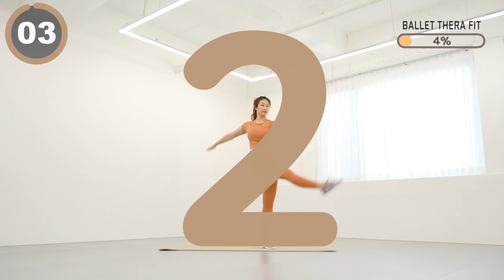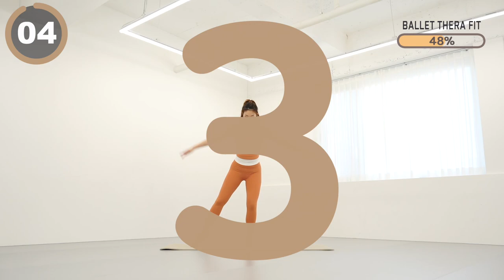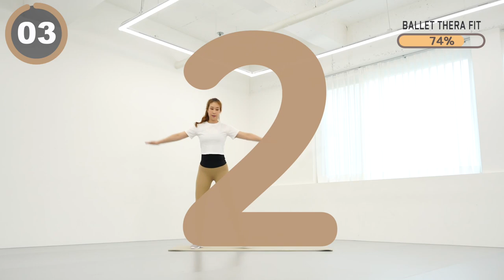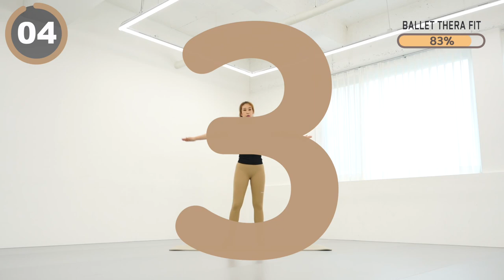NO 관절 무리 NO 층간소음 - 집에서 1만보 걸으면서 체지방 불 태우는 걷기 다이어트 운동 🏃🏻‍♀️ 초보 전신 유산소 홈트 루틴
00:00 인트로
0:13 54분 빠른 걷기
54:29 Workout Complete

오늘은 층간 소음 없이! 관절 무리 없이! 체지방 불태우는 걷기 54분 루틴입니다.

저희와 같은 템포를 꼭 맞추지 않아도 괜찮아요! 자극을 가장 잘 느끼는 나만의 템포를 찾으며 천천히 따라 해주세요.
🏷댓글로 운동한 날을 체크해 보세요🙂